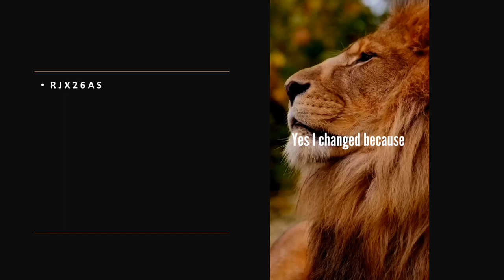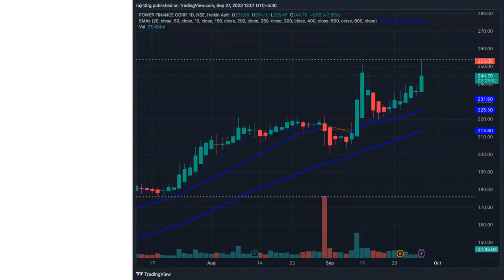DOG🌌✨ "Mysterious Sky G TYPER Dallas! Unraveling Celestial Wonders + Smart Stock Strategies!" 🌌✨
Milf, 🌌✨ "Mysterious Sky Event Outside Dallas! Unraveling Celestial Wonders + Smart Stock Strategies!" 🌌✨

Last night, a baffling celestial event graced the Dallas sky! Join us as we explore this intriguing phenomenon and seamlessly transition into savvy stock strategies. 🚀💡

📈 "Diversify Your Portfolio with These 8 Stocks: Equal Weighted Basket Strategy!"
Unlock the secrets of financial success in our latest video! We're breaking down the art of creating an equally weighted basket of stocks, featuring powerhouse companies like PFC, RECLTD, GRANULES, LT, PERSISTENT, TATACOMM, BANKBARODA, and RAMCOCEM. Allocate your capital wisely, with each stock receiving 12.5%, ensuring a balanced and resilient investment portfolio. 💰💹

🌙 Nightsky and Skull
After the celestial journey, wind down with a serene image of the nightsky accompanied by a friendly skull. 🌃💀 Goodnight, my friends! ❤️

🦁 "Everyone is a Cheater, Be a Lion!"
Embrace the spirit of a lion in a world full of challenges! Share your thoughts on strength and courage in the comments below. 🦁🔥

💻 Typing Master Pro! 😂😂😂
Switch gears and dive into a hilariously entertaining journey with Typing Master Pro! Watch us master the keys and turn typing into a comedic adventure. Who knew typing could be this much fun? 🚀🤣

📊 Company Names and Symbols:

    PFC: Power Finance Corporation Limited
    RECLTD: Rural Electrification Corporation Limited
    GRANULES: Granules India Limited
    LT: Larsen & Toubro Limited
    PERSISTENT: Persistent Systems Limited
    TATACOMM: Tata Communications Limited
    BANKBARODA: Bank Of Baroda
    RAMCOCEM: The Ramco Cements Limited

📈📚 Meta Tags

🌐 Resilience Themes:
Explore resilience themes like climate, food, and nature, forced migration, pandemic-related challenges, and more. Understand the importance of resilience in navigating global challenges and building a robust future. 💪🌐
Explore the eclectic world of online content with ASMR whispers, soothing lo-fi beats, and the philanthropic escapades of MrBeast. Dive into the gaming realm with xQc's antics, Minecraft adventures, and UFC showdowns. Immerse yourself in the cultural phenomenon of K-pop with Blackpink and BTS. Keep up with global affairs, from Ukraine's challenges to world news on CNN. Follow tech updates from Linus Tech Tips and gaming insights from IGN. Enjoy the musical spectrum, from Taylor Swift's melodies to Eminem's rap. Join Joe Rogan's diverse podcast discussions and witness epic WWE battles. This digital landscape is a mosaic, from PewDiePie's antics to HasanAbi's insights.
जरूरी हैशटैग्स: theboysmeme theboys meme theboysmemes theboysmemecompilation meme theboyzmeme theboyssigmarules memes thuglifememes guribolte dankmemes randomthuglife maskgirlviralvideo blackmask hotsexscene hollywoodshorts Indulge in a digital symphony of ASMR, lo-fi beats, and captivating music, exploring the worlds of MrBeast, Sidemen, and Andrew Tate. Immerse yourself in the wisdom of Dhar Mann and the humor of PewDiePie. Elevate your study sessions with KSI and Penguinz0, and chill with Blackpink's beats. Navigate the gaming universe with IGN, Valorant, and Genshin Impact. Stay informed with CNN on world affairs, and catch Joe Rogan's podcast for diverse discussions. Dive into the magical Hogwarts Legacy and discover new realms with Diablo 4. This is your digital haven, curated for enthusiasts worldwide.
Join the conversation! Share your celestial experiences, thoughts on resilience, and which stock intrigues you the most in the comments below! 🚀🌠 CelestialWonders StockDiversification ResilienceThemes ElonMusk NewsClick sex movie